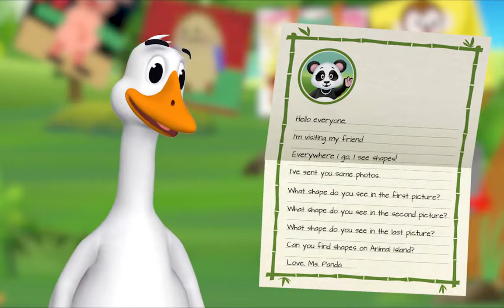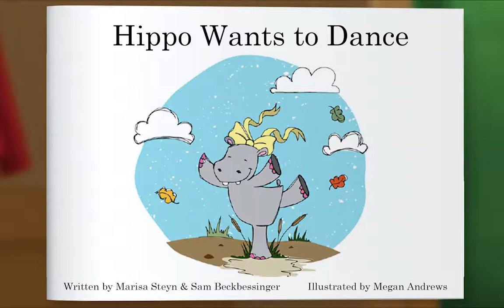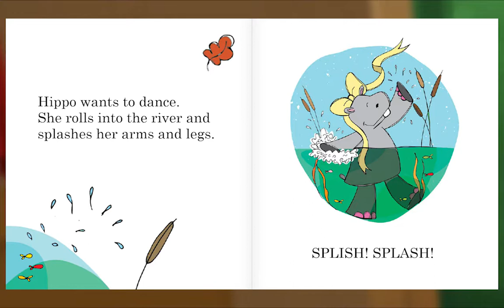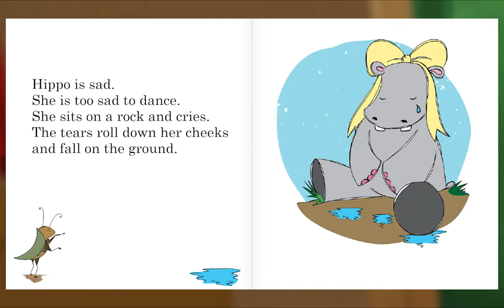Preschool Video Animal Island Learning Adventure (AILA) | Letters, Songs, Story Books